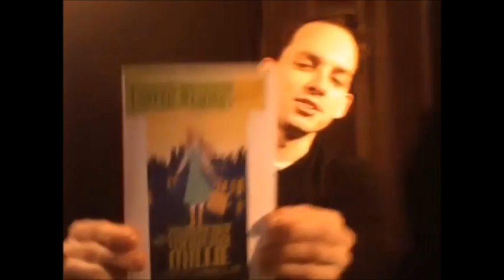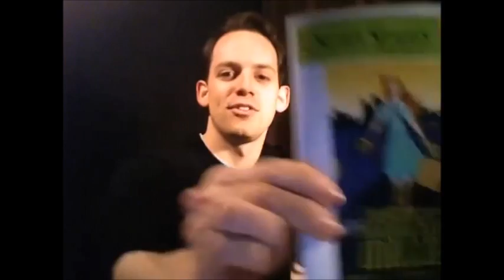F/M Lapsitting 2